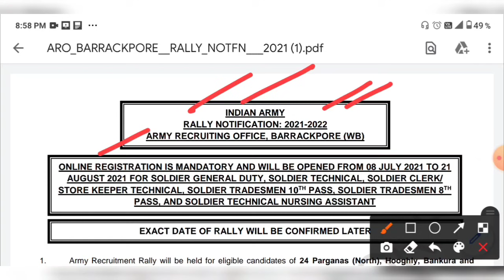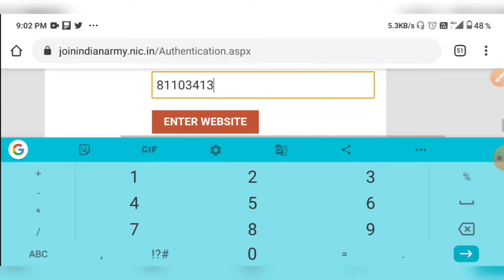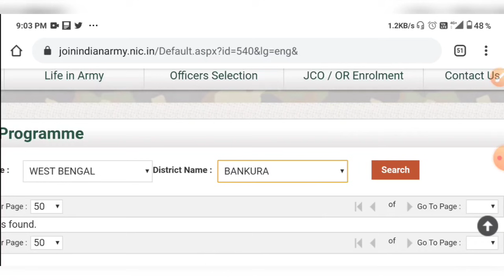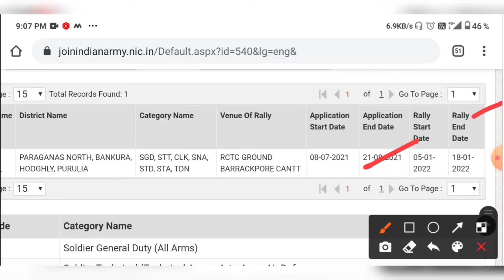রাজ্যে ব্যারাকপুর আর্মি Rally র বিরাট Official আপডেট প্রকাশ 💥WB Barrackpore Army Rally Date 2022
WB Barrackpore Army Rally Date